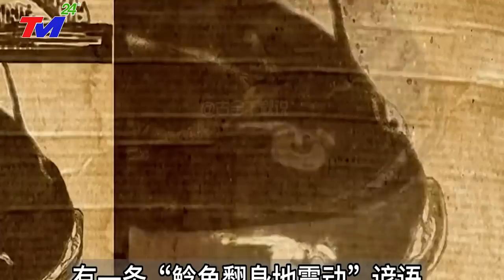🔴KINH HOÀNG - Hàng ngàn tấn rắn độc từ trời rơi xuống sau cơn mưa tấn công người dân Trung Quốc